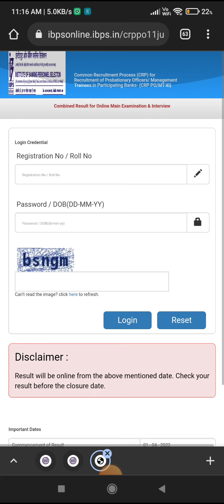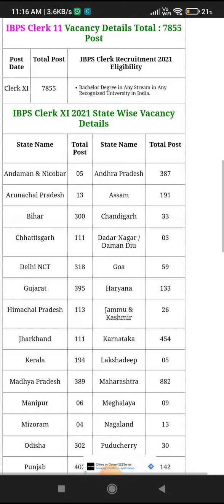आ गया रिजल्ट।। दिल खुश हो गया। जिगरी यार बन गया क्लर्क। सभी को शुभकामनाएं🥰✌️